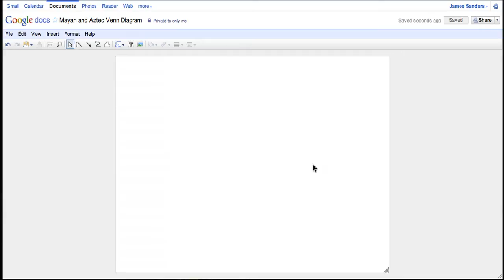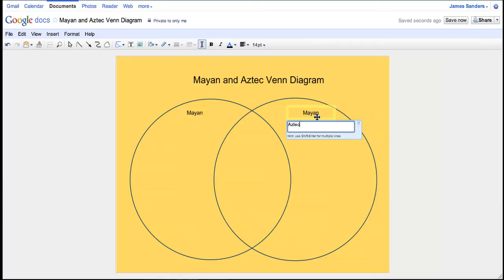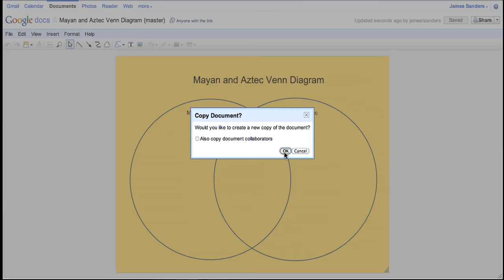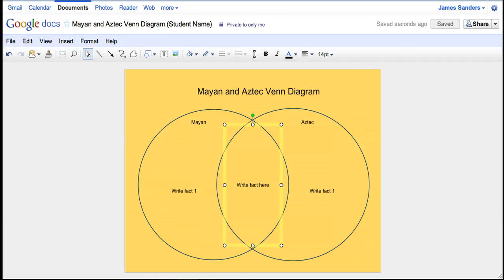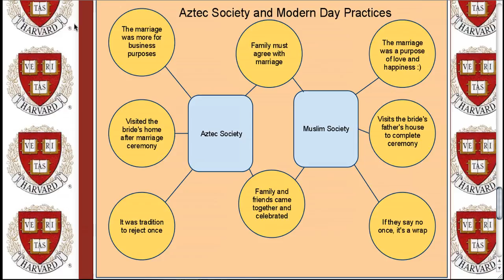Using Google Draw to Create Graphic Organizers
Here is a video that demonstrates how to use Google Draw to create graphic organizers for your students to use in class.